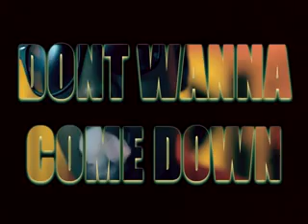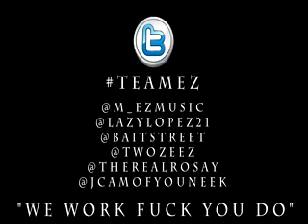M-Ez, Lazy Lo, Vision-Don't wanna come down